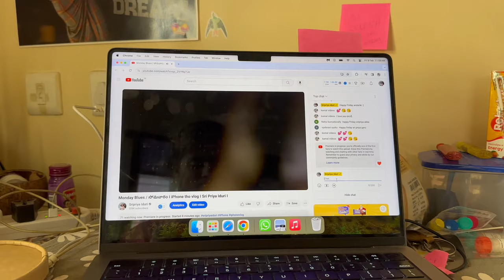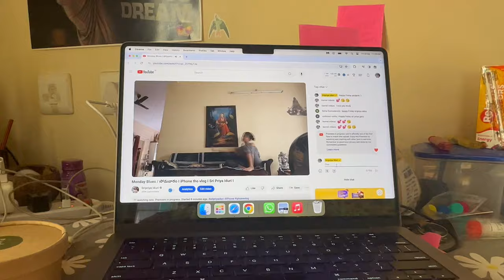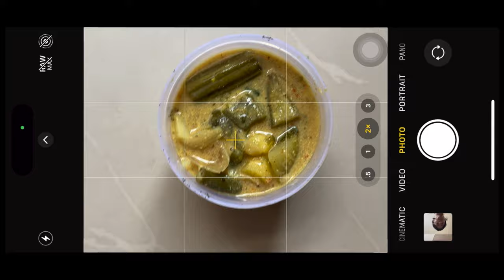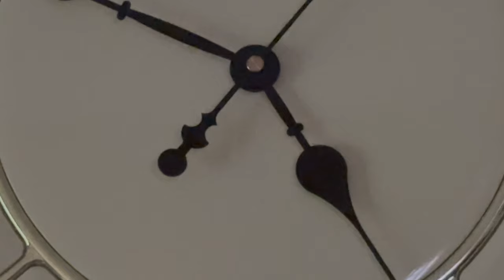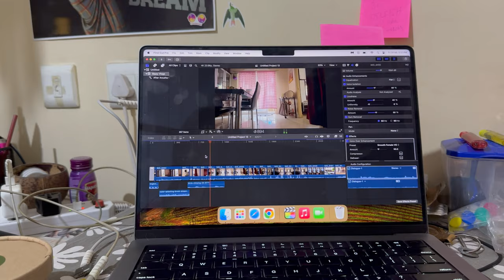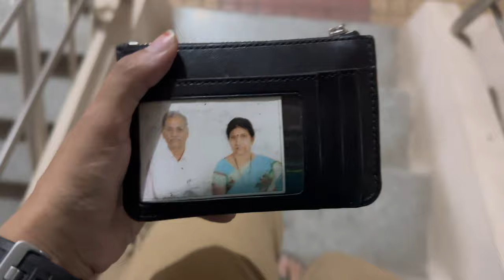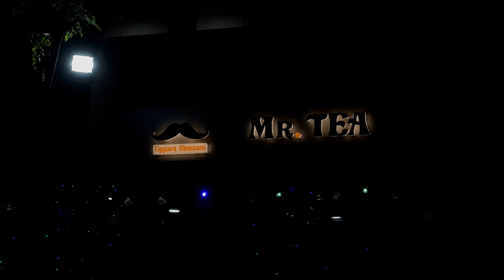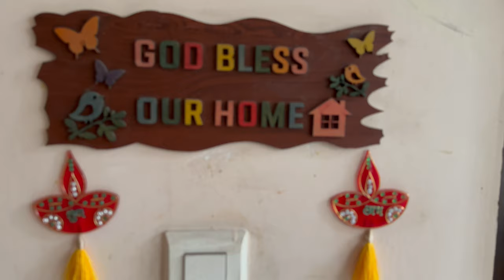Friday Feels / శుక్రవారం I Amma Nanna ఆగమనం I iPhone Vlogs I Sri Priya Iduri I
Hey there, beautiful souls! 🌟 This video marks a special occasion – the return of my wonderful parents after a week away. It's been an exhilarating journey, managing the household solo, but the real joy lies in their safe return.

In this vlog, I'm taking you through the whirlwind of emotions and activities that filled my day. From early morning chores to whipping up Dad's favorite "Challa Pulusu," the kitchen was buzzing with warmth and love. And let's not forget sharing a slice of happiness with our lovely neighbour Jyothi, whose soft rotis made our week a tad brighter.

But it wasn't all about the hustle and bustle. I made sure to carve out moments of creativity, capturing unique frames to sprinkle some magic into this vlog. And speaking of magic, you'll catch a glimpse of the movie-building game my cups indulged in – a hilarious twist to unwind after a productive day.

As the evening rolled in, it was all about treating myself – from a cozy tea session at Mr. Tea to a pizza date with a dear friend. Because let's face it, Fridays are meant for indulgence and laughter. And what better way to wind down than with a candlelit dinner, accompanied by the comforting glow of the "Friends" show and a piping hot slice of pizza?

And finally, as the night drew to a close, I found solace in the pages of a good book before bidding adieu to the day. But the real highlight?

So here's to the warmth of homecoming, the beauty of everyday moments, and the promise of many more adventures to come. Thank you for joining me on this journey, and until next time, stay blessed and keep spreading love. ❤️🏡